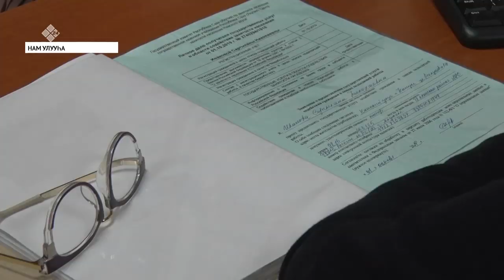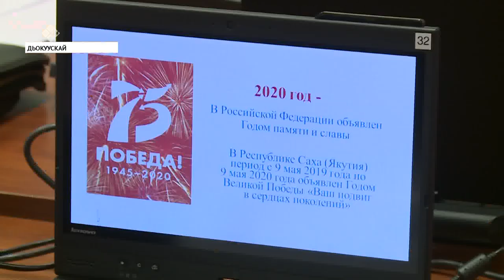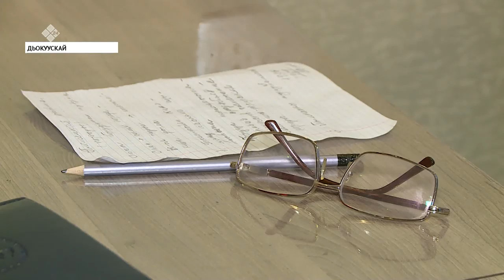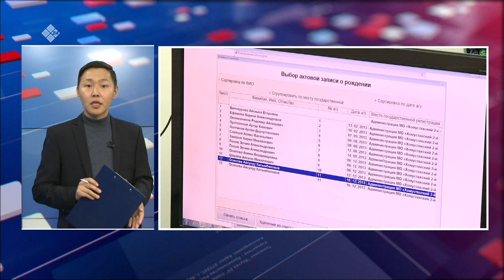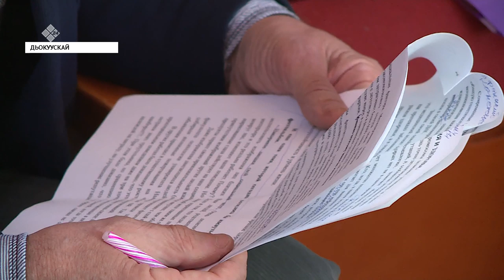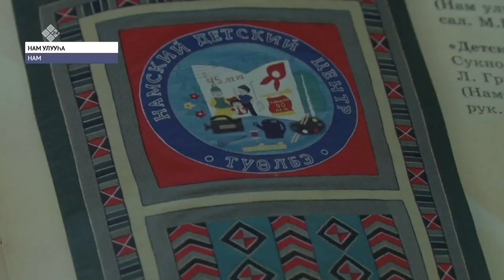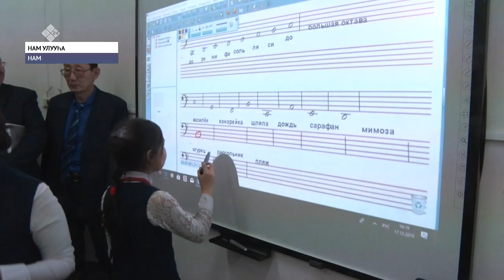«Саха сирэ» информационнай биэрии. Ахсынньы 18 күнэ, 20:30 ч